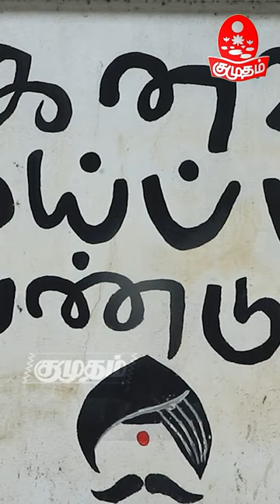இது நம்ம Chennai 🏙️🏙️🏙️... பழசும் புதுசும்... kumudam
Madras Day is a festival organised to commemorate the founding of the city of Madras in Tamil Nadu, India. It is celebrated on 22 August every year, 22 August 1639 being the widely agreed date for the purchase of the village of Madraspatnam or Chennapatnam by East India Company factors Andrew Cogan and Francis Day from Damarla Venkatadri Nayaka, the viceroy of the Vijayanagar Empire.

The idea of a MadrasDay was first suggested by Chennai-based journalists Vincent D'Souza and Sashi Nair to historian S. Muthiah during a conversation at Muthiah's home in 2004. Since then, MadrasDaycelebrations have been held every year without fail, its highlights being exhibitions, lectures, film screenings and quizzes. The Madras Day festival has registered a steady increase in popularity year after year. The 2014 and 2019 editions lasted through August and extended into September as well, with more than 100-odd programmes, prompting demands to rename Madras Day as Madras Week, or even Madras Month.

There has been a contention that the deed of purchase was actually dated 22 July 1639 and not 22 August.